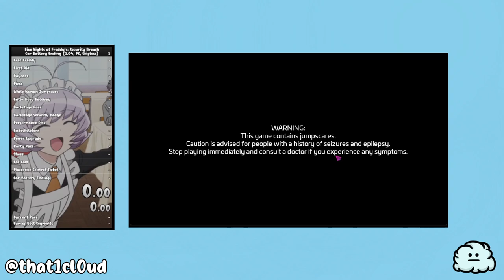Security Breach - Car Battery Ending (1.04, Skipless, PC) - 1:14:16 IGT 1:21:47 RTA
i wasn't originally gonna submit this but oh well